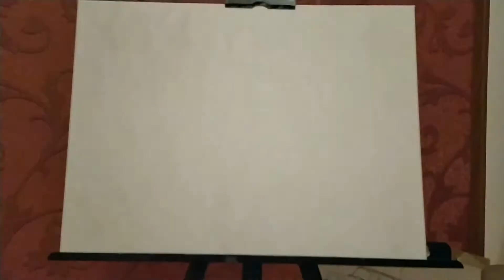edgar art gallery snowboard snowboarding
Art Gallery snowboard snowboarding
Snowboarding is a recreational and competitive activity that involves descending a snow-covered slope while standing on a snowboard attached to a rider's feet. It features in the Winter Olympic Games and Winter Paralympic Games.